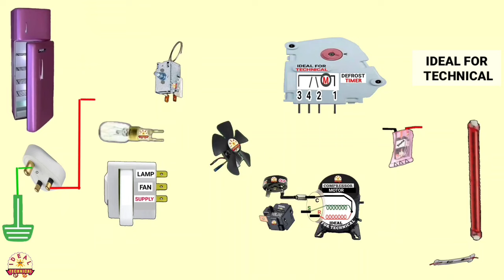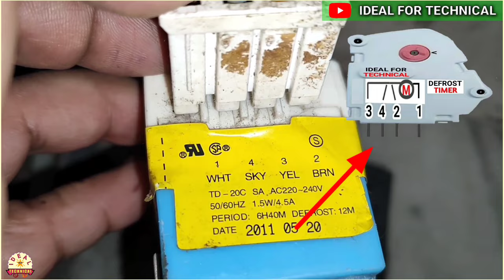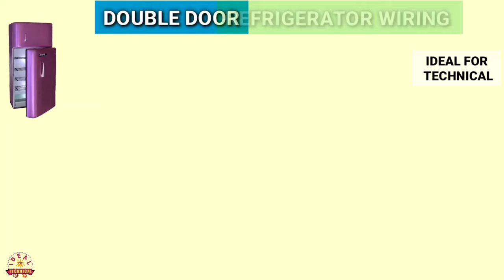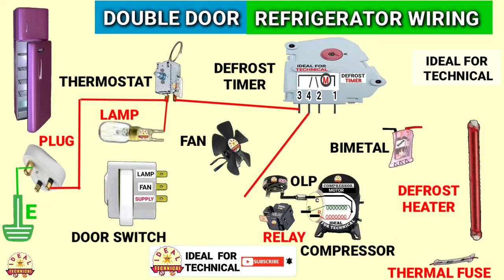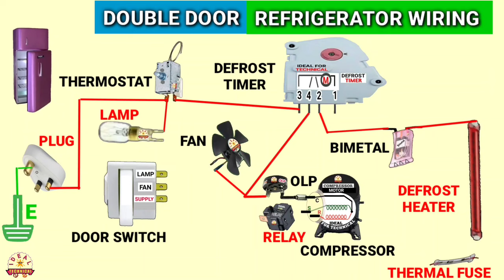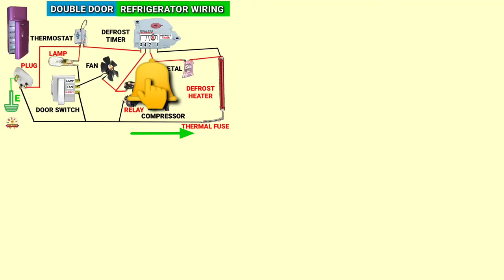Double Door Fridge Wiring With Two Way Door Switch ! Refrigerator Wiring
Hi Friends,
I am Ismail Khan and all of you are most welcome on my YouTube Channel Ideal For Technical
In this video I have explained about double door refrigerator wiring with two way door switch.
This type of double door fridge wiring is uploaded first time on YouTube.
Main function of this Wiring is when we open the door of double door refrigerator it's lamp glows but cooling fan turned off.
When we close the door of double door refrigerator lamp turned off while cooling fan start running due to two way door switch
Queries Solved:-
Double Door Refrigerator Wiring With Two Way Door Switch
Refrigerator Wiring
Two Way Door Switch Connection In Refrigerator
Double Door Refrigerator/ Fridge Wiring
Samsung Double Door Refrigerator Wiring
Defrost Timer Connection
Whirlpool Double Door Refrigerator Wiring
Frost Free Refrigerator Wiring
Cooling Fan Connection With Door Switch
Samsung Refrigerator Wiring

How To Top Up Gas In Window AC